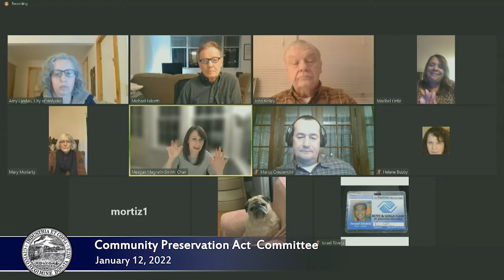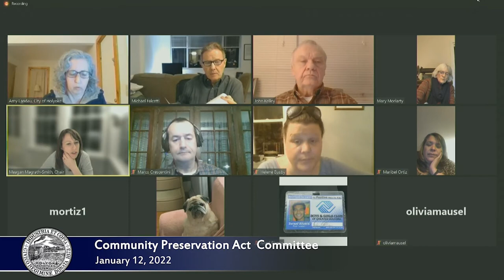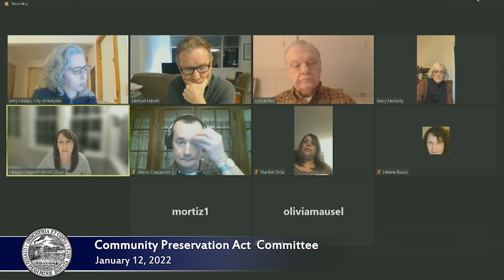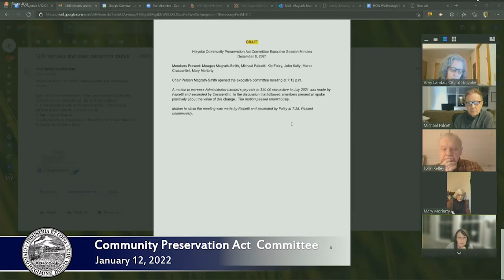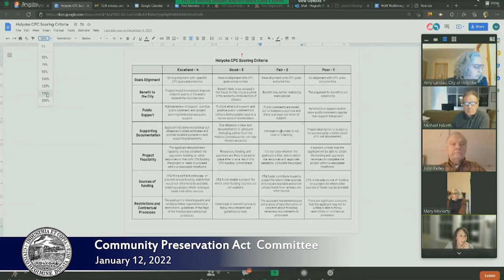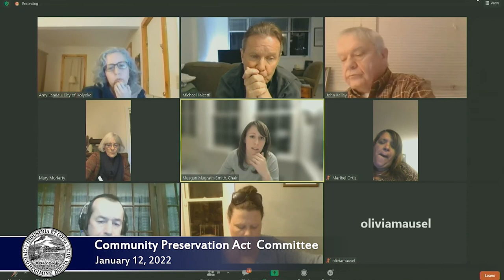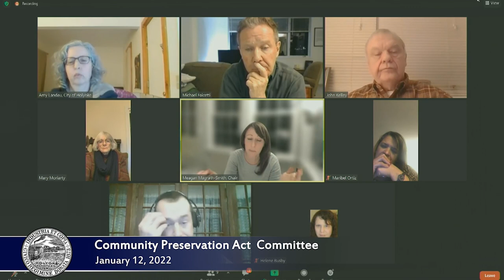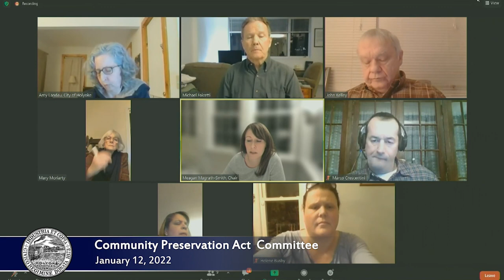Community Preservaion Act Committee 1/12/2022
Agenda:

1. Review and approve minutes from 12/8/21
2. Update on Current and Past Projects

a) Wayfinders/LC2 (FY21)
b) Chestnut Street VOC (FY19)
c) Armour and Co (FY19)
d) War Memorial (FY21)
e) MIFA Murals (FY21)
f) Jackson St. First Time Home-Buyer Affordable Housing (FY20)
g) Smith’s Ferry (FY19)
h) Updates on Extensions from City Council (VOC and War Memorial)

3. Report from Executive Session

4. Logistics of Public Meeting

5. Process for Reviewing and Voting on FY22 Projects

a) Review Timeline
b) Values/Scoring Guidelines
c) Priorities At-a-Glance from the Preservation Plan

6. Logistics for Jackson Street CPC Build Day

7. Other